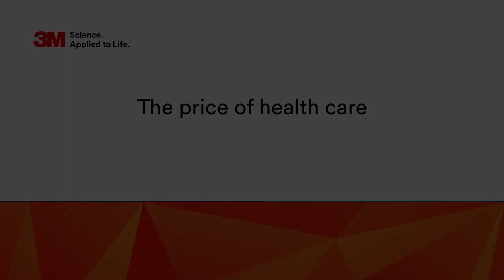The price of health care data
Mike Fay, vice president of health networks and innovation at Wellmark Blue Cross Blue Shield talks about the biggest challenge in healthcare today, cost.